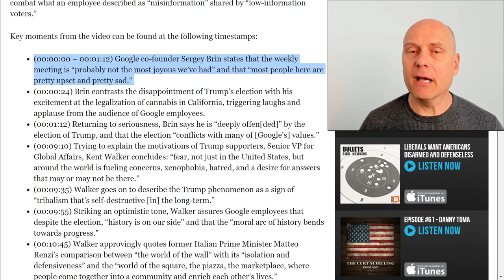Or possibility C, Stefan, maybe a little of B, but you do have a point